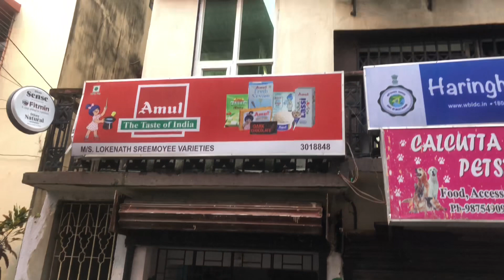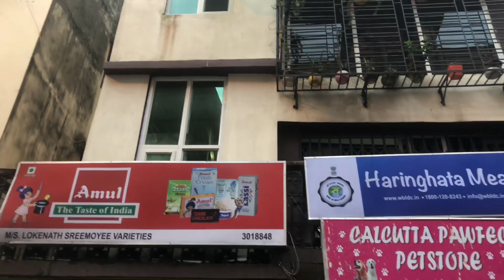This House for Sale in Jadavpur Near Golf Green | Dakhin Khola Haowa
This House for Sale in Jadavpur

Plot - 1Katha 2Chatak
Bedroom - 3
Sitting Room - 1
Puja Room - 1
Bathroom - 3
Location - Jadavpur
Price - 80lac